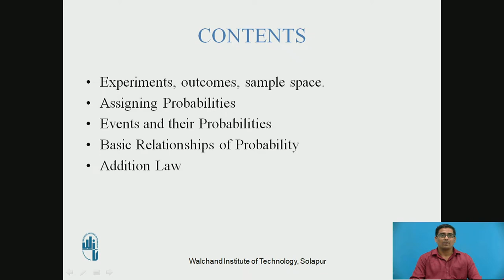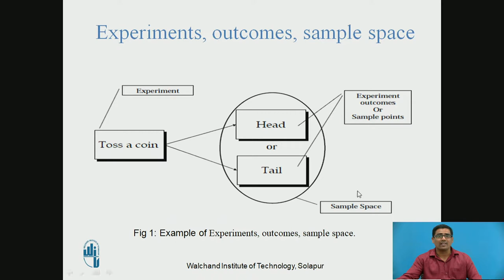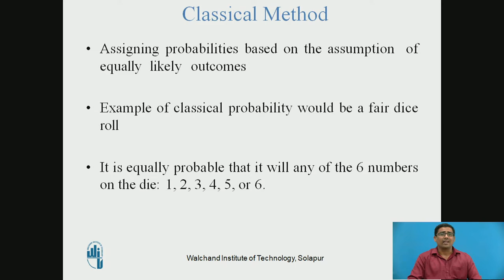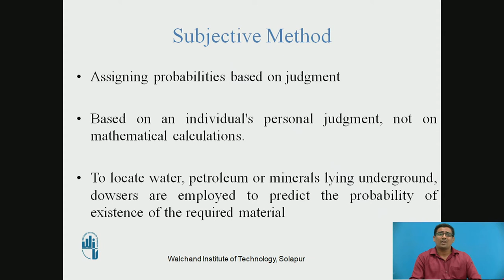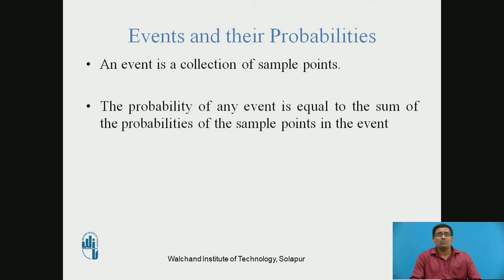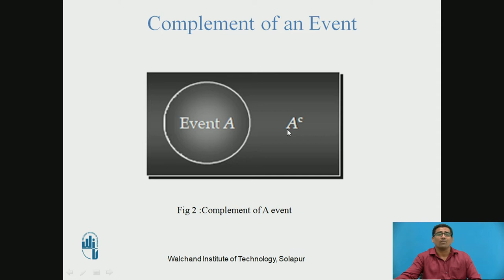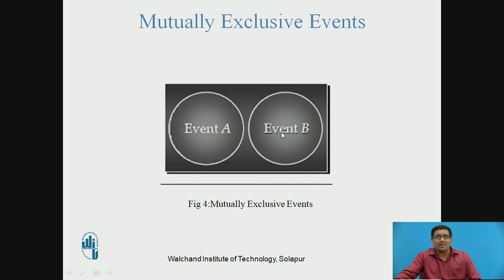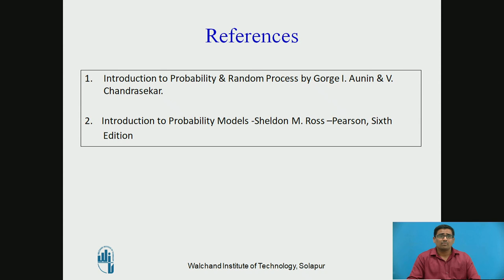Introduction to Probability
Mr.Pravin Yallappa Kumbhar
Assistant Professor